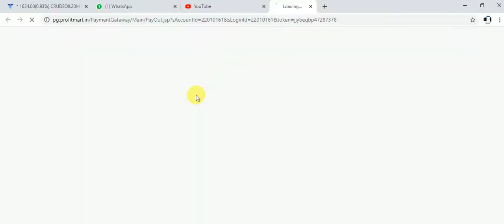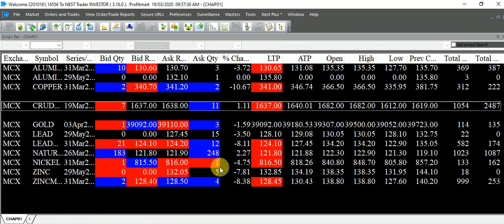PROFITMART : HOW TO DO PAYOUT FROM PROFITMART NEST TRADER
OPEN YOUR DEMAT AND TRADING ACCOUNT WITH PROFITMART SECURITIES
-- We provide you Equity Demat and trading account and commodity trading account
-- We provide you free trading calls and updates
-- We provide you computer & mobile trading platforms
-- We provide you good online trading support